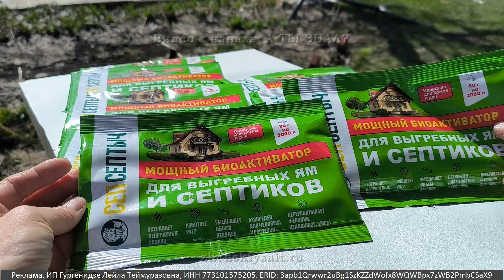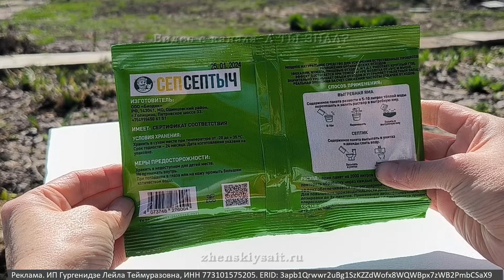ВАЖНО! 5 обязательных дел, чтобы запустить дачу в работу☝☝☝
Реклама. ИП Гургенидзе Лейла Теймуразовна, ИНН 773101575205.
ERID: 3apb1Qrwwr2uBg1SzKZZdWofx8WQWBpx7zWB2PmbCSaX9